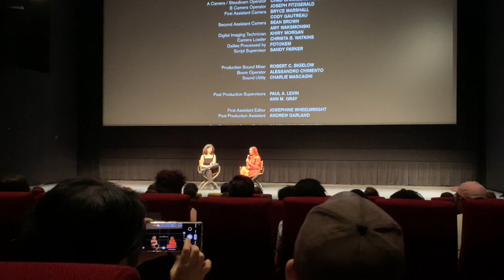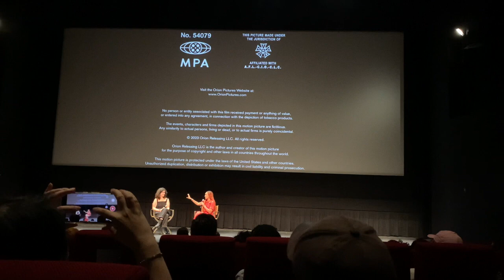Bottoms Screening w/ Emma Seligman Q&A @ TIFF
Director Emma Seligman in a Q&A w/ Alicia K. Harris @ TIFF Members' advanced screening of "Bottoms" on August 17, 2023. Laughed 'til my stomach hurt, truly the best and most joyful audience experience I've had all year - CINEMA IS BACK!

0:00 Movie Intro
2:14 Q&A Start
3:03 Can you talk about the genesis of the idea?
4:27 Can you talk about crafting the cinematic style with your DP?
5:57 [minor spoilers abt visual gags] How do you incorporate/script visual jokes?
7:35 [minor spoilers abt songs used] Were the songs used unplanned or written into the script?
09:25 Audience Q&A Start
09:51 [spoilers about plot] Was the heightened satirical tone always your intention?
11:10 How did you adjust to changes/challenges on the day?
12:52 How do you handle improv w actors?
14:02 Was there anything that was cut that you wish made it in? [answer: alternate beginning!]
15:39 What time period was this set in and what did that era mean to you?
16:45 How do you shape & achieve your desired tone esp. during editing?
18:51 Audience member asks Emma out on a date LMAO
19:29 Can you speak to the editing process and how you found a home with Orion Pictures?
22:07 How did Charli XCX become involved with the film’s music?
23:41 What was the costume design process like?
25:18 Was there any pushback or trepidation about the title ‘Bottoms’ ?
26:32 Can you speak to how you approached incorporating queer joy into the film?
28:10 Can you speak to any particular homages/references/‘easter eggs’ to other films?
29:50 How did you nail the awkward dialogue so well?